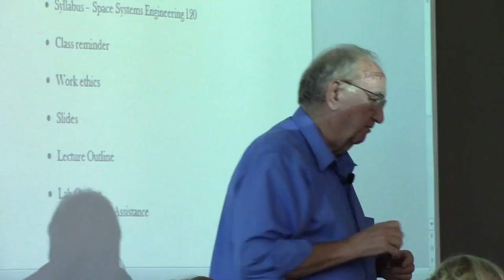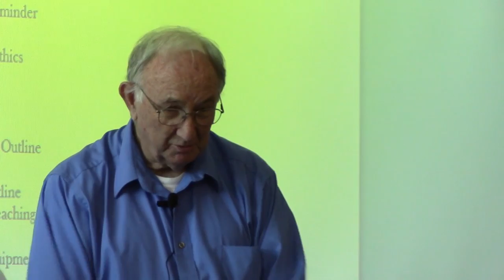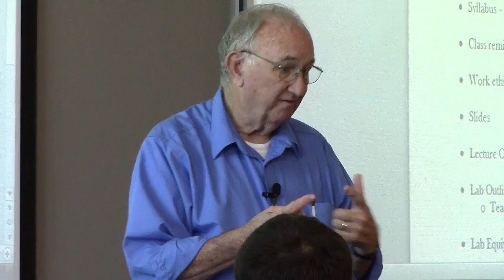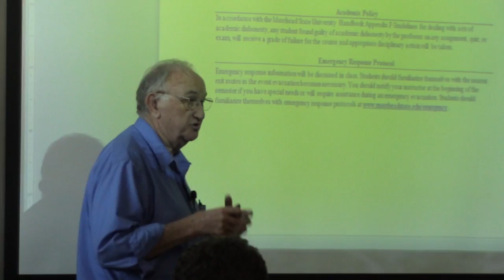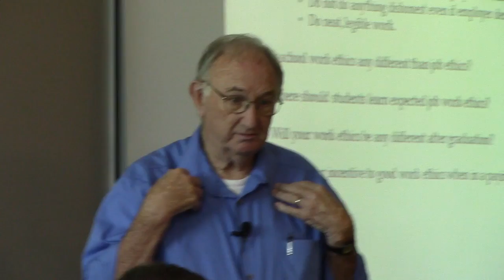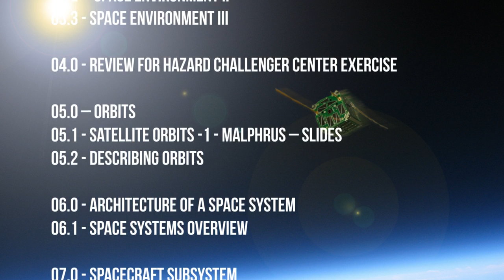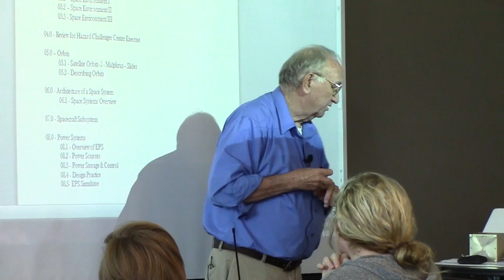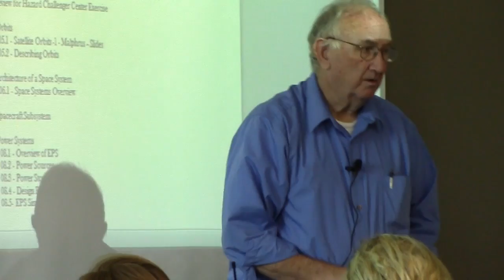SSE120-1 August 20, 2013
SSE 120 Introduction to Space Systems. Professor Twiggs.